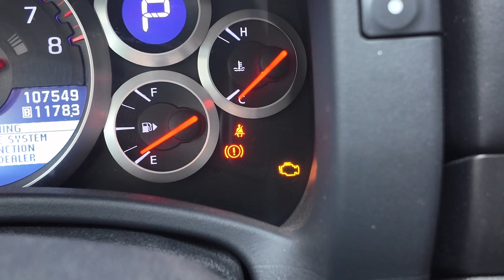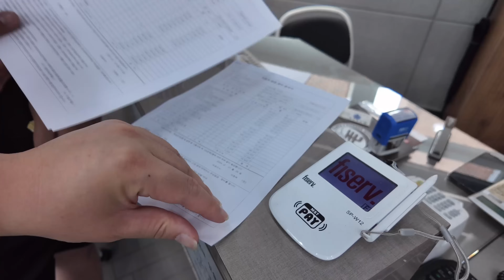어질어질하다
영상에 나온 틴팅은 농도 70% 입니다

예약문의

뉘르24 유어게러지 일산점
경기 고양시 일산동구 공릉천로 309 4동